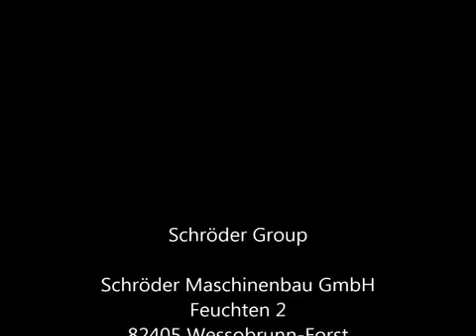Schröder bukkemaskine SPB EVO UD med pladevender fra Muncholm A/S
SPB har været i maskinprogrammet fra SCHRÖDER i årevis, men her er nyheden:
Innovation er et nøgleord hos SCHRÖDER og har ført til en maskine med en endnu stærkere geometri end tidligere.
Den har fået navnet EVOLUTION og leveres som en standard svingbukker-maskine eller som "Up and Down".
Hermed kategoriseres denne maskine under den nye generation af intelligente bukkemaskiner, som vil tegne fremtiden
indenfor pladebukning. Med muligheden for at arbejde hurtigere i hidtil usete pladetykkelser og i et bedre arbejdsmiljø er disse maskiner i gang med at overtage en del af markedet for kantpressere.
Optimer Jeres produktion med en intelligent bukker, der har undergået en evolution !

Kontakt MUNCHOLM på T: 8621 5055.